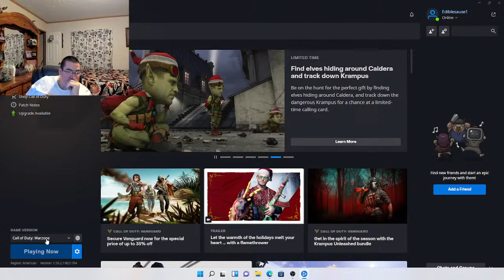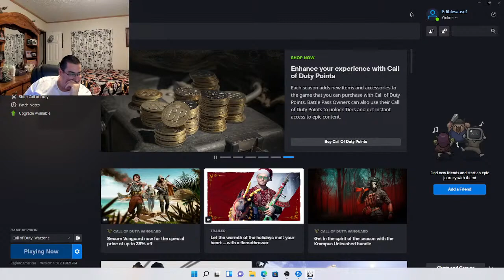Anthony Jackson Come check us out! Let it snow let it snow!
Lets do some WarZone!!!
Anthony Jackson Call of Duty will get U to my Channel, thank u all!!!